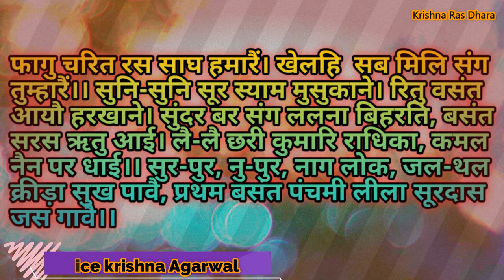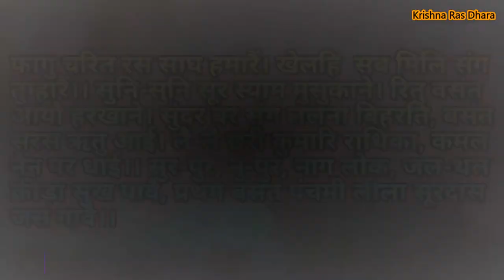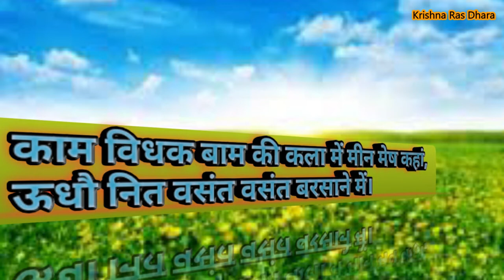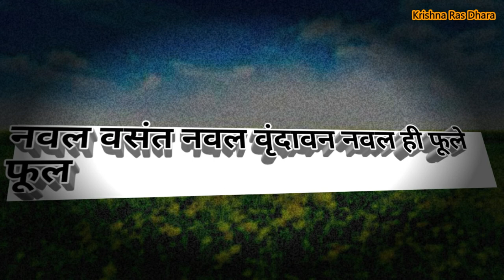Basant panchami 2020/ बसंत पंचमी/ क्या विशेषता है बृज मे बसंत पंचमी की। चुंदर रंगे तो चल बरसाने होली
Basant panchami 2020/ बसंत पंचमी/ क्या विशेषता है बृज मे बसंत पंचमी की?। चलो री वृंदावन बसंत आई।
नवल वसंत नवल वृंदावन 🙏🪁🪁

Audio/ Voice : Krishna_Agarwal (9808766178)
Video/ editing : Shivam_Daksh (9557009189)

बृज में बसंत के आनंद के लिए हमारी ये वीडियो जरूर देखें।।
राधे राधे 🙏